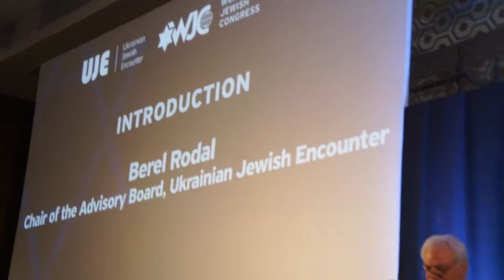UJE - Sheptytzky medal 2016 - Kyiv Babyn Yar-75